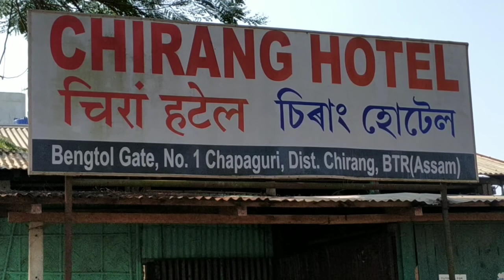Sanjib Basumatary aa gaoni hotel ni maotifwrjwng picnic janai nutai lwgwse gaoni angwlwfwrni nutai